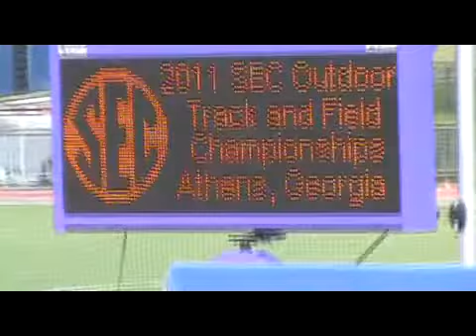2011_Outdoor_Championships_Day2.mp4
Gamecocks at the 2011 SEC Outdoor Track and Field Championships.